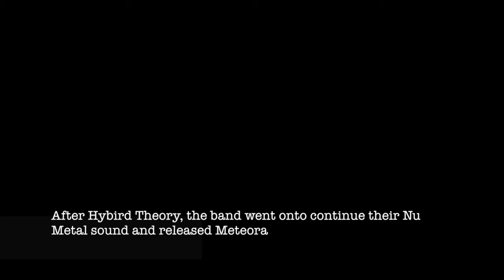Chester Bennington Tribute Part 1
In honour of the late Chester Bennington, I decided to make a guitar tribute for the legend. The other part(s) will be uploaded soon.